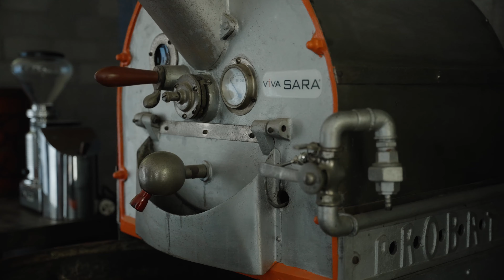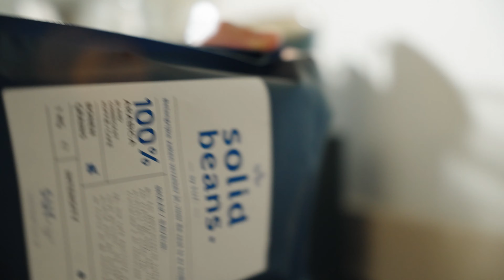Solid Beans The Making Of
Wij zijn de eerste verzekeringsmakelaar van het land met een unieke, eigen ontwikkelde koffieblend.  Dankzij de professionals van de Viva Sara koffiebranderij in Vichte, kunnen we jou vandaag met trots onze 'Solid Beans - by Sur.' voorstellen.

In deze vlog neem ik je mee doorheen het verhaal van bijna één jaar lang brainstormen, bijleren over koffie en proeven - heel veel proeven - om uiteindelijk tot onze unieke koffieblend te komen.

Ik ben Gilles Deplancke, 38 jaar en onafhankelijk verzekeringsmakelaar.  Samen met m'n twee vennoten en een équipe van elf toegewijde collega's, vormen wij Team Sur.  Wij zetten volledig in op het inhoudelijke van de contracten, zodat onze klanten heel goed weten waarvoor ze nu wel en niet verzekerd zijn.

Die focus op het inhoudelijke, trek ik hier sinds eind 2018 door op m'n YouTube kanaal, waar ik tips en adviezen omtrent verzekeringen deel met jullie.  Tips en adviezen omtrent topics die jullie mogelijk ook nog zullen tegenkomen, ik ben er zeker van dat m'n video's ooit hun nut zullen bewijzen, ook voor u.

Heb je zelf een vraag of opmerking omtrent jouw verzekeringen? Aarzel dan niet om mij te contacteren.

M'n Instagram pagina:

 / gdeplancke​​
M'n LinkedIn pagina:

 / gillesdep..  .